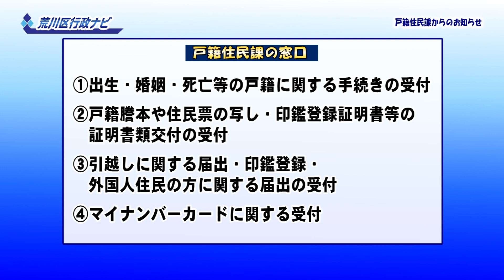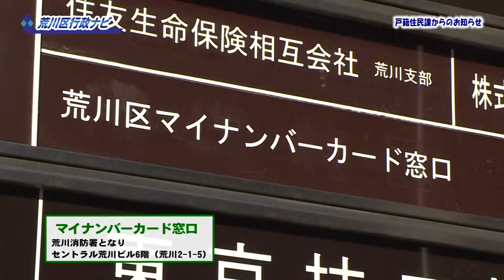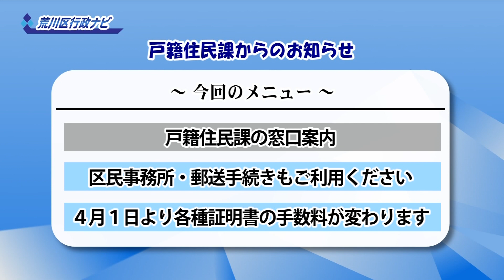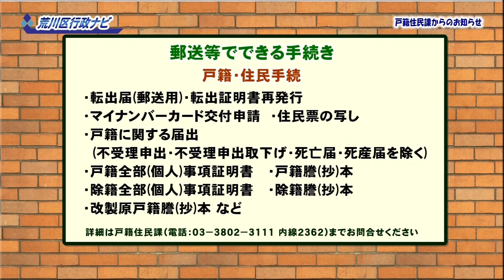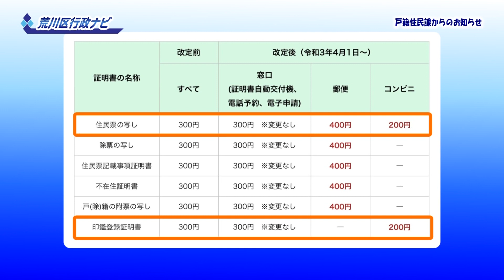荒川区行政ナビ「戸籍住民課からのお知らせ」